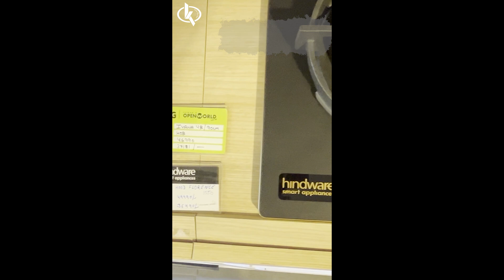hob-reel_1.mp4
Ignite Your Culinary Passion

Every masterpiece begins with a spark. Let our hob be that ignition point for your culinary adventures. From sizzling stir-fries to slow-cooked delicacies, our hob is designed to elevate your cooking experience.

Imagine the joy of crafting delectable dishes, each one a testament to your culinary prowess. Our hob's precise temperature control and even heat distribution empower you to experiment with flavors, textures, and aromas. Whether you're a seasoned chef or a budding enthusiast, our hob is your trusted companion in the kitchen.

Discover the freedom to explore your culinary creativity. Let your love for cooking flourish as you bring your imagination to life, dish by delicious dish. It's time to transform your kitchen into a haven of culinary excellence.